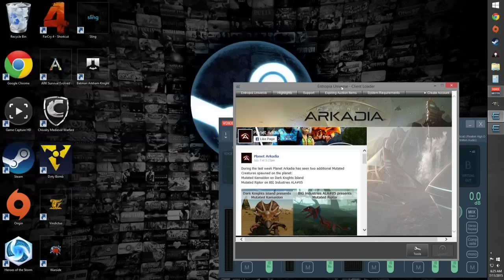Entropia Universe In Space As A Pirate Hunting Others Down Looting Them w/Niklas Asiral Ettl